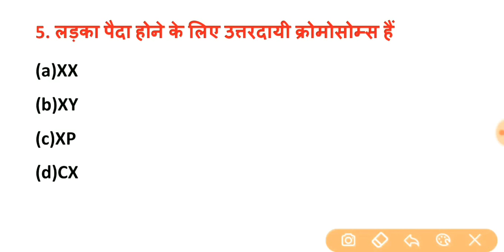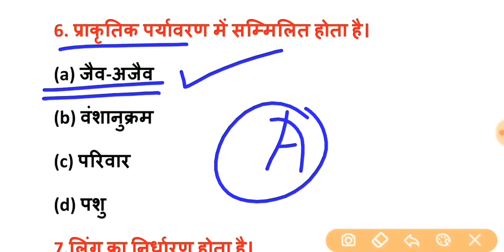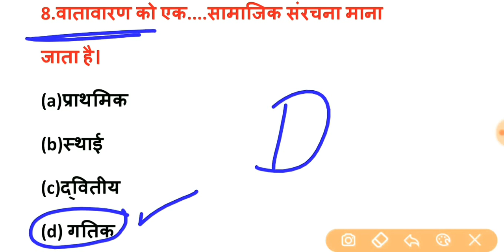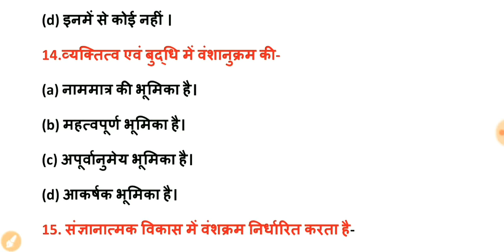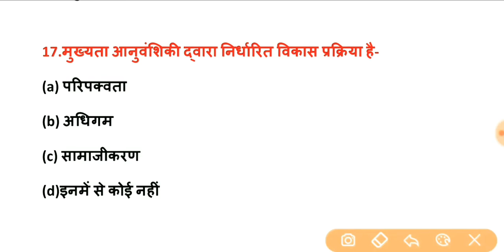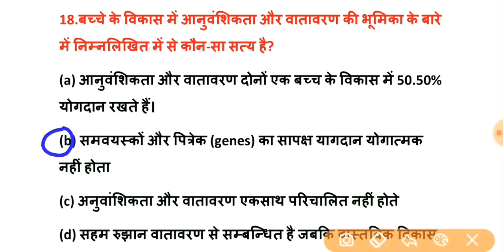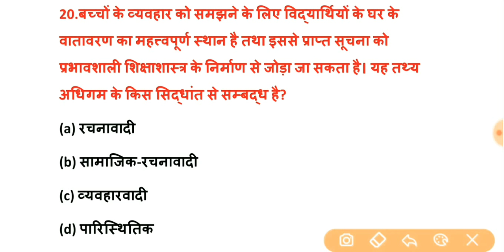Target CTET-2020|वंशानुक्रम और वातावरण|बाल विकास|TOP-MCQs|Part-1|V.V.IMP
Education Purpose👍
Learn with me.